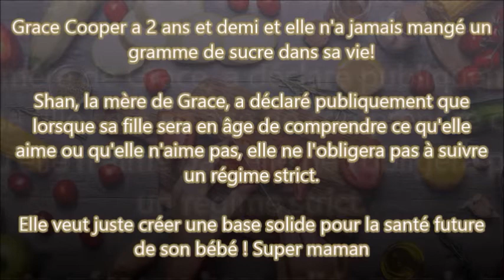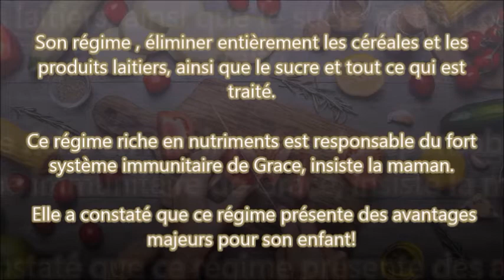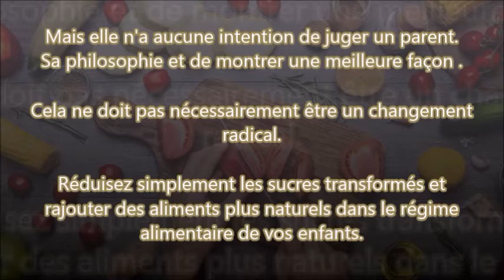Voici à quoi ressemble un enfant qui n'a jamais consommé de sucre